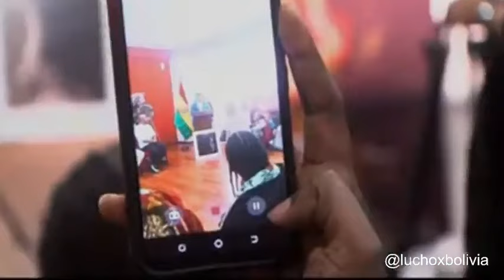Con mucha alegría y orgullo participamos en el Primer Ampliado Nacional del Pueblo Afroboliviano, m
Con mucha alegría y orgullo participamos en el Primer Ampliado Nacional del Pueblo Afroboliviano, en la ciudad de LaPaz.